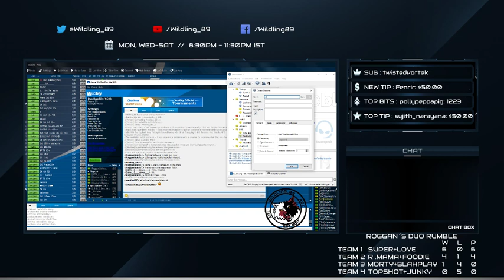DUO RUMBLE - REFORMED MAMA/FOODIE vs MORTY/BLAHPLAY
Roggans experiment for 2v2 event with a very slight twist in settings. This is an invitational event involving some of my friends in the community. He wants to use this as a pilot event for an event that he plan to host in the future, with the involvement of more popular players. The level of the players ranges from 1600 to 2050 and the teams have been made such that the average elo of the team is around 1800 -- Watch live